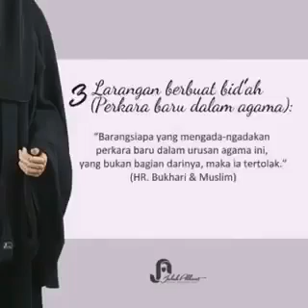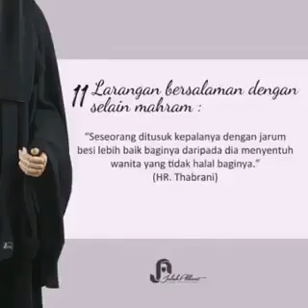19 DALIL PENTING UNTUK WANITA YANG BARU HIJRAH